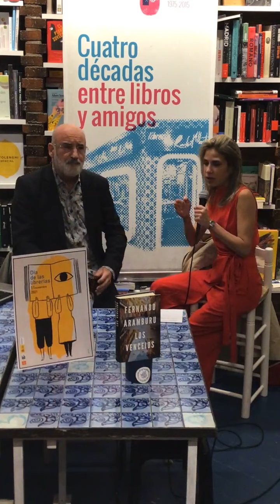FERNANDO ARAMBURU presenta 'Los vencejos' (Tusquets)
Fernando Aramburu presenta 'Los vencejos' en conversación con la periodista y escritora Karina Sainz Borgo en Librería Alberti.